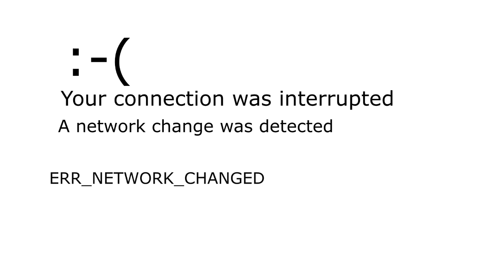Funny Error Code Part 1